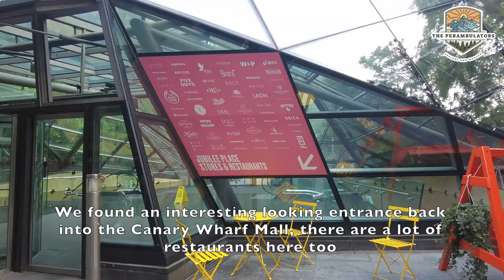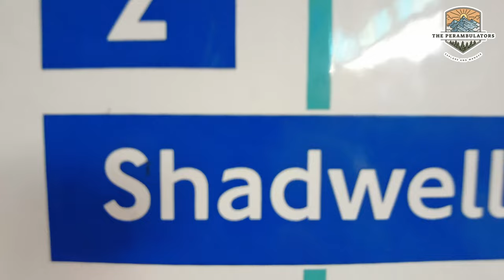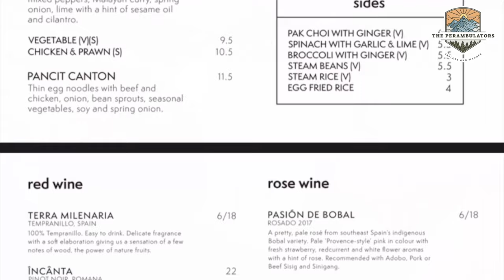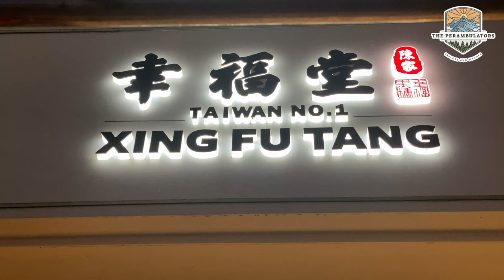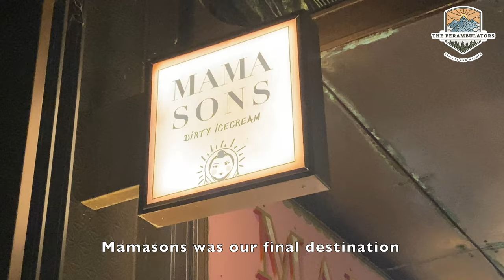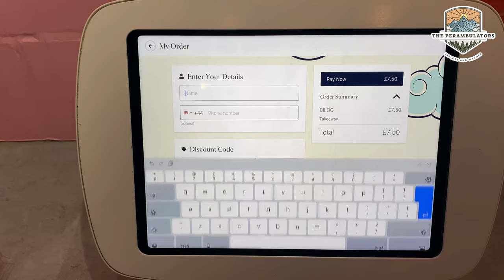We Tried Filipino Food in London - So Much Delicious Food!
Our day out to try Filipino food in London started late, we had a lot to pack into only one day. We started by exploring the Canary Wharf area of London. We stayed there for a while and looked around the malls, we saw many delicious food outlets and restaurants. They were all so tempting.

Luckily, we already had a reservation for Cirilo, a Filipino restaurant that is not very well known. It is a great restaurant for those seeking some Filipino classic dishes. We had to try the Sisig and the Lechon Paksiw.

We then moved onto the more well known, and famous, Kasa and Kin. What a place! it has so many options but we had to try the Chicken Inasal and the Steak. Being from Bacolod we had to try the Inasal, otherwise the cravings wouldn't have subsided.

Lastly, we headed to China town for some boba tea, but also for Mamasons, an amazing Filipino dessert place, we enjoyed the Ube Bilog. We will be back to try the rest of the desserts another time!